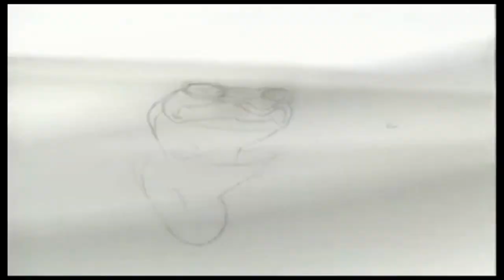Franquicia Disney | LOS RESCATADORES EN CANGUROLANDIA (1990)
Capítulo 31: Los Rescatadores en Cangurolandia

¡La primera secuela de Disney que merece la pena!

¡Gracias!